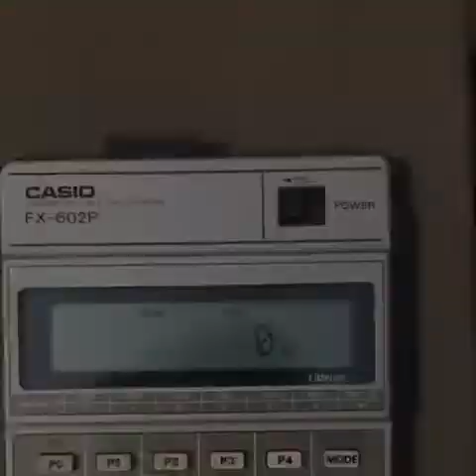Casio fx-602p power!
Casio fx-602p. 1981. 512 pas de programmes